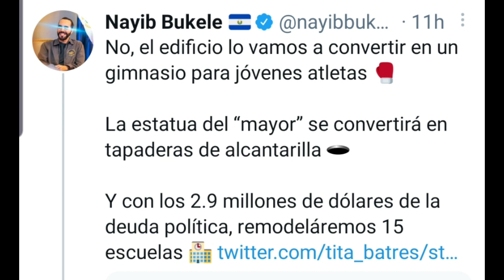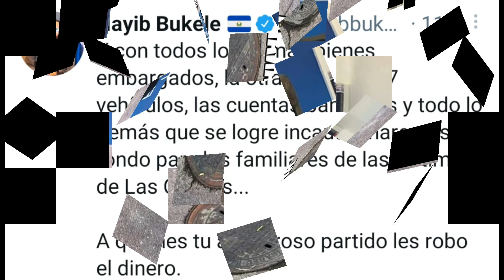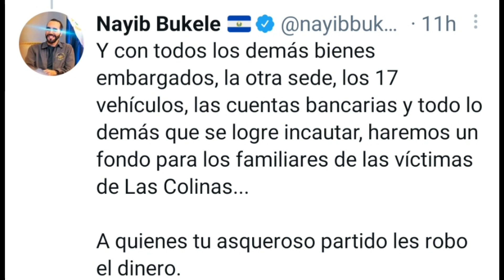NAYIB BUKELE DA MAS DETALLES QUE HARA CON LO EMBARGADO A ARENA.